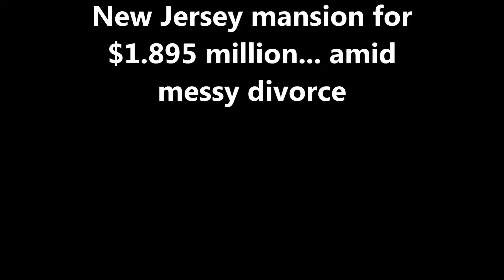Wendy Williams and ex Kevin Hunter list their New Jersey mansion for $1.895 million